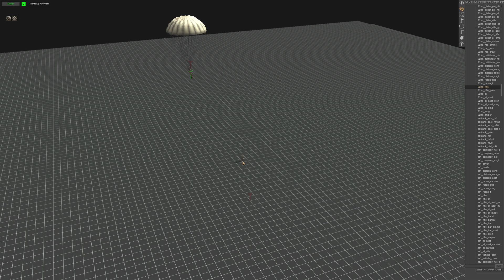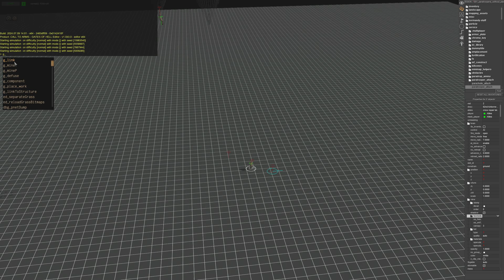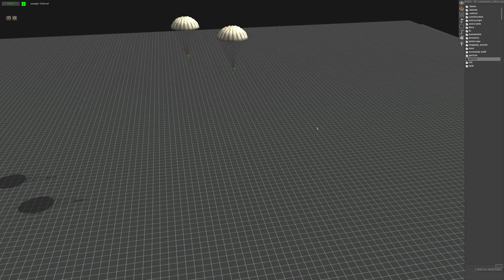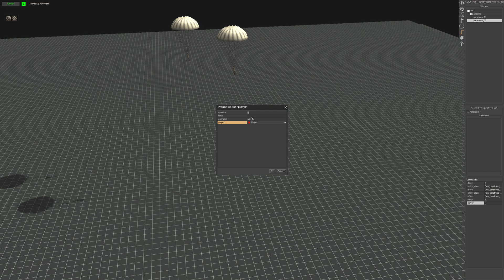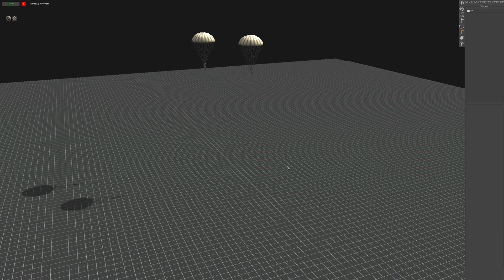Super Easy Paratroopers | Gates of Hell Gem Editor Tutorials | Ep 21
Hey guys!
Welcome to another tutorial video in Call to Arms: Gates of Hell Gem Editor!

✅Current Episode:
In this episode, I will be showing you how to create paratroopers without using an aircraft. Keep in mind you can add a sound command to create that plane flying over effect or script aircraft flying over but out of the camera sights.

✅Next Episode:
In the next episode, we will look at creating paratroopers using the C-47 aircraft. This will be the basic version where all the paratroopers descend all together.